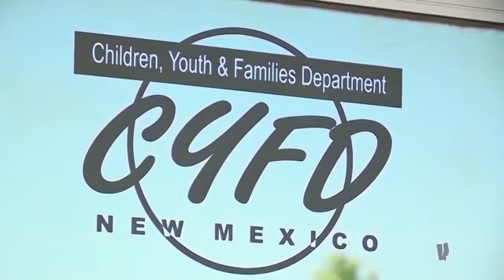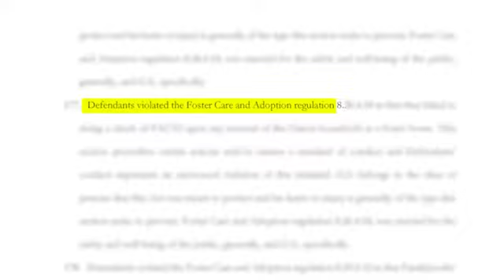NM: 8-Year-Old Awarded $485M in Sexual Assault Case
(KOAT) Court awards 8yo girl millions after county-licensed foster care company placed her with a known sexual abuser.